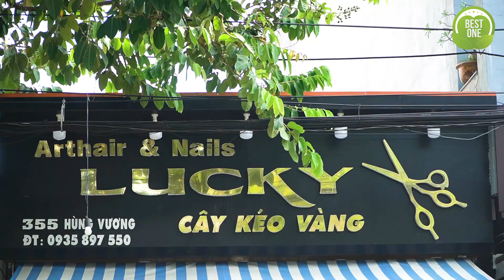Nhàu túi lọc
Nhàu túi loc là thành phẩm của Quả Nhàu và Rễ Nhàu rừng, rất tốt cho những trường hợp đau nhứt xương khớp, mất ngủ, tiểu đường và cao huyết áp.